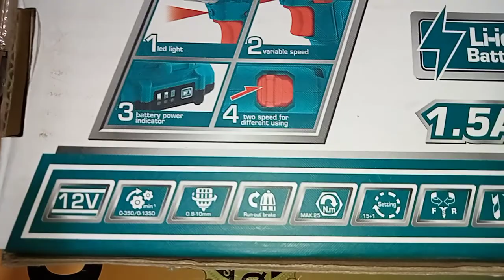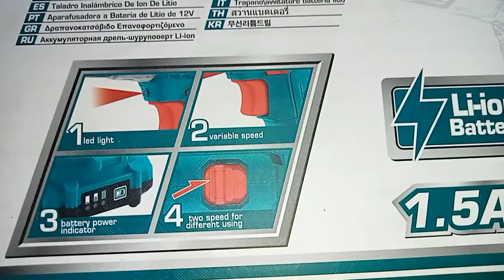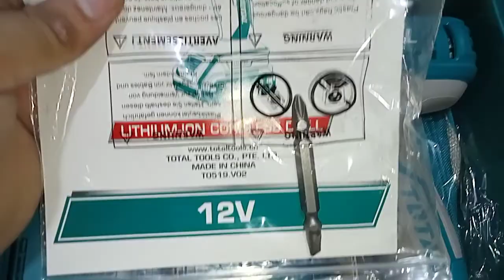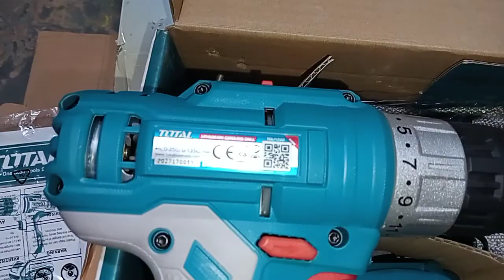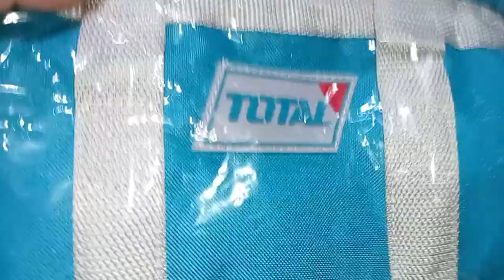Total Cordless drill 12v | Total tools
Total cordless drill with double battery